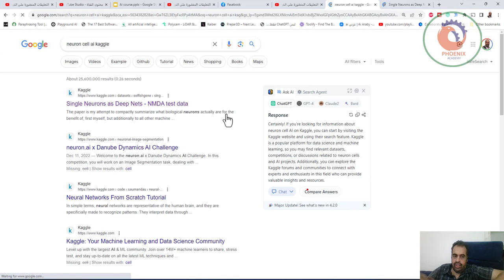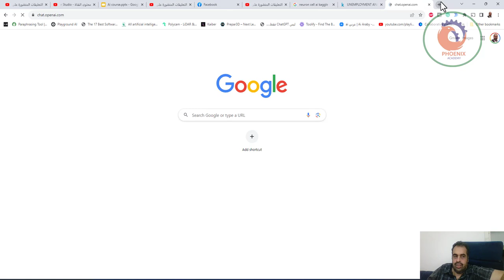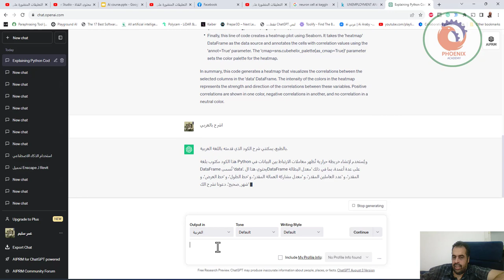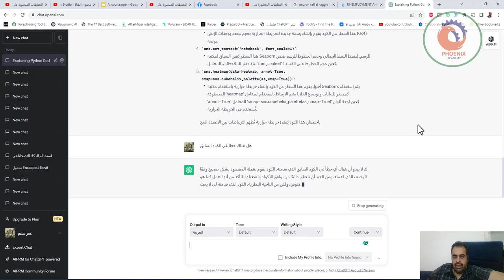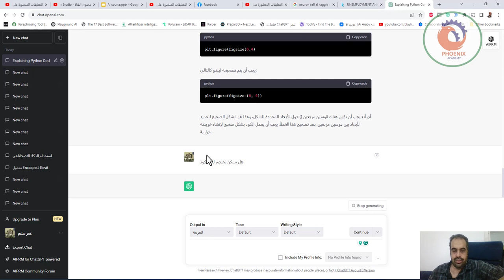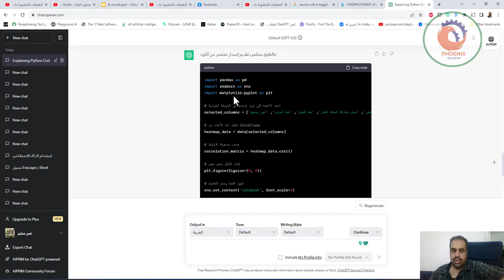شرح الطريقه لتصحيح الاخطا بالذكاء الاصطناعي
❤️ روابط التواصل
✅ انستجرام